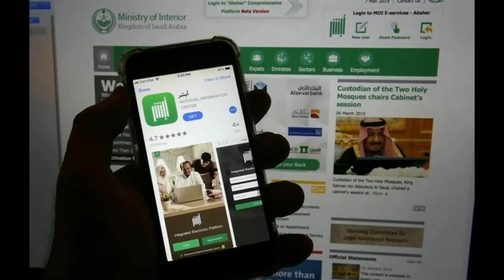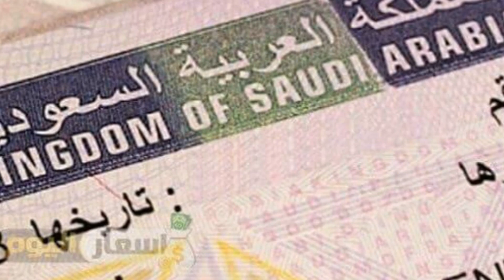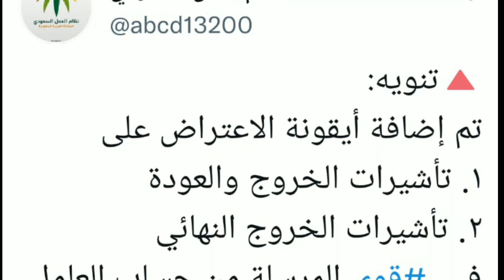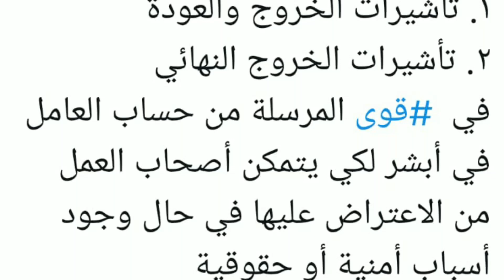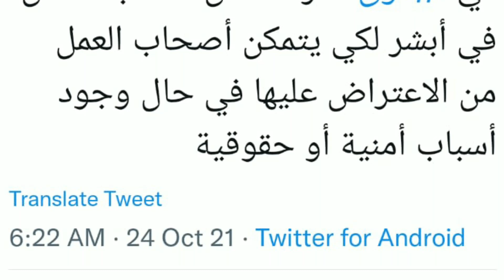New Law for Cancellation of Final Exit and Exit Re entry by Ministry of Labour Saudi Arabia in Urdu